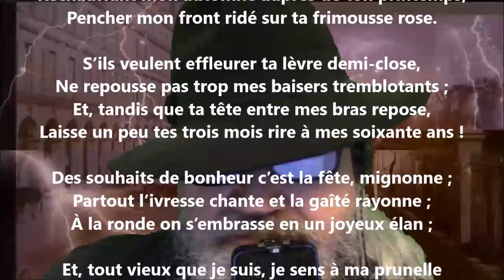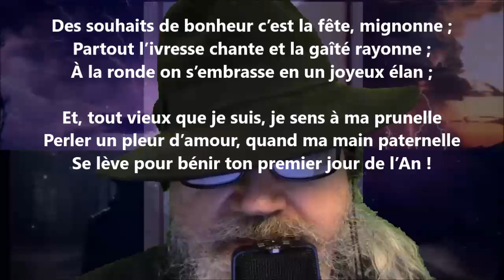À ma petite-fille Emma - Louis-Honoré Fréchette lu par Yvon Jean